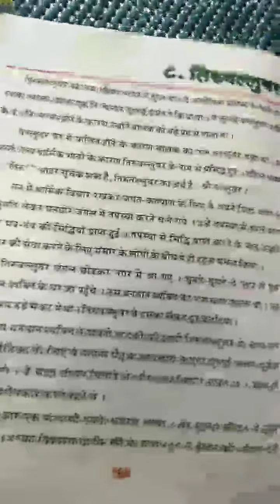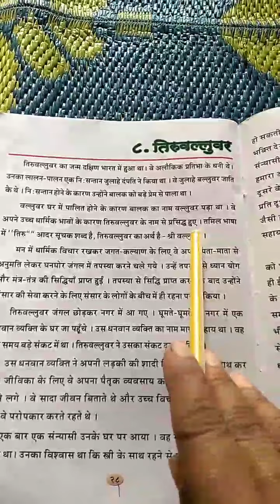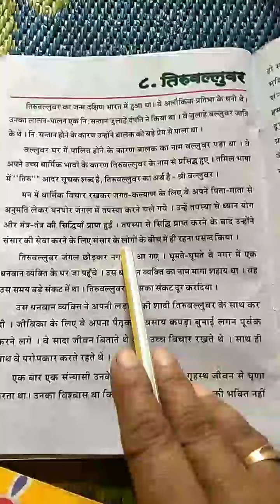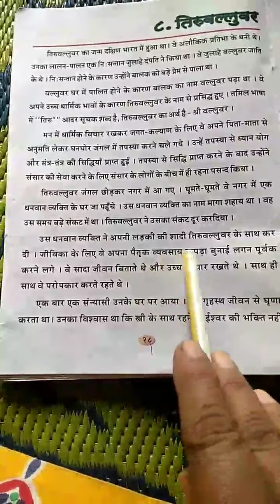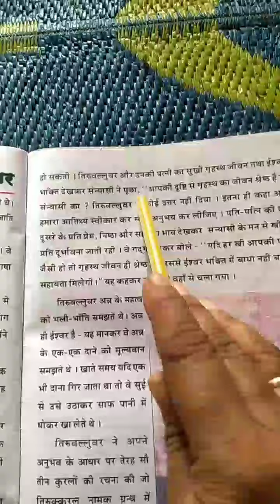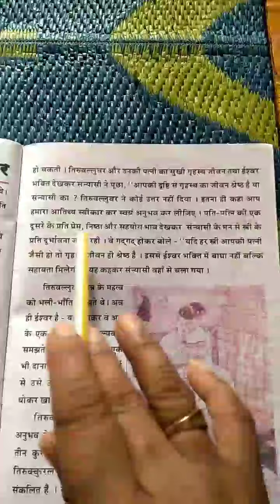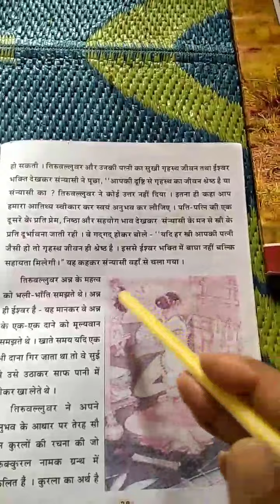Class -5 Subject -Hindi.